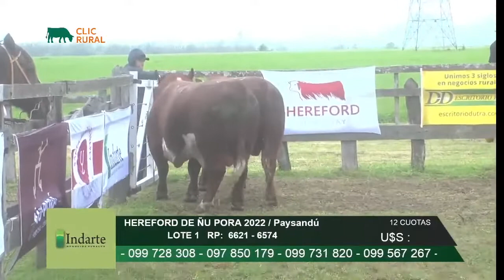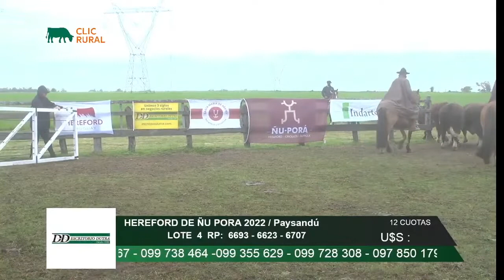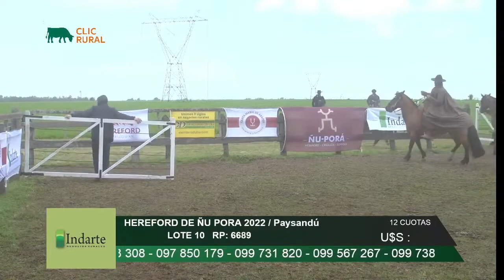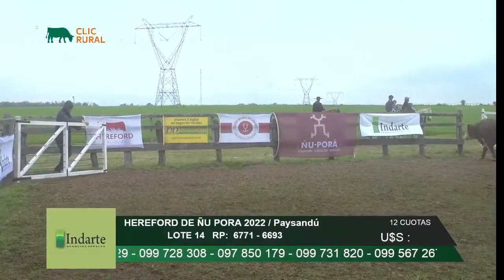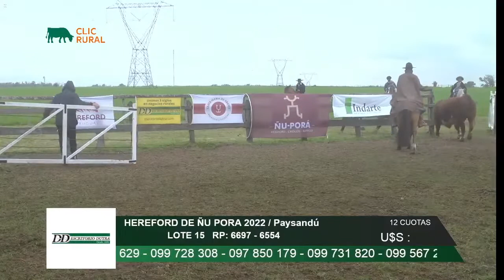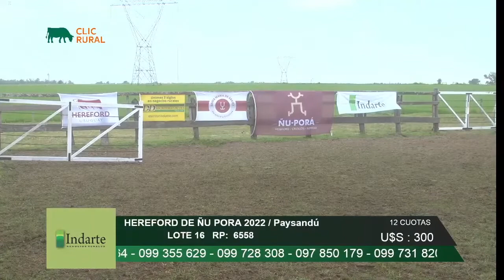Remate de Ñu Pora 2022